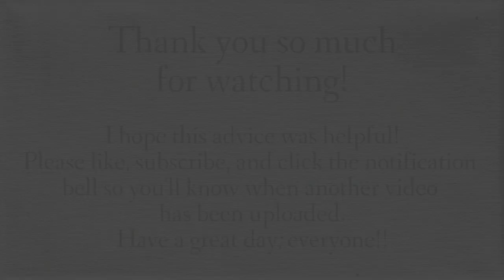I'm Scared to Show My Art! - Finding Courage to Take the First Step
It took years for me to get to the point where I was comfortable to show other people my art. In this video, I share my journey to that point with you in hopes that it might help some of you make the same decision too!